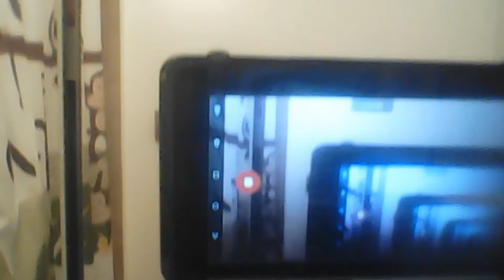My Brother's Room Is Haunted!!!!!!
It's A Joke. !!!LOL!!!